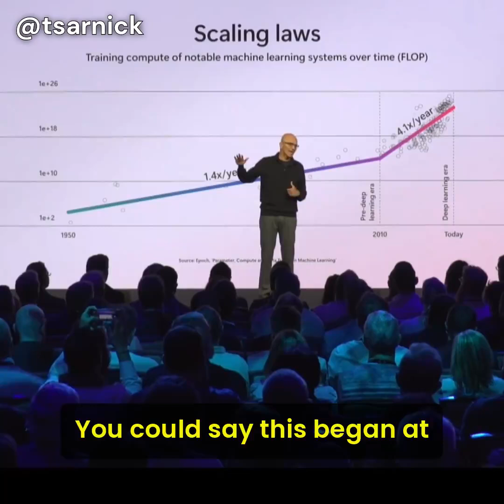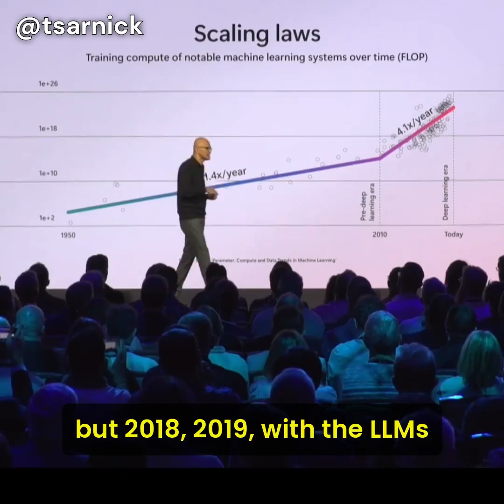Scaling Laws for Compute Power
Microsoft CEO Satya Nadella says compute power is doubling every six months as part of new scaling laws